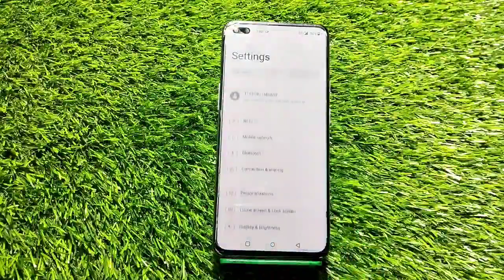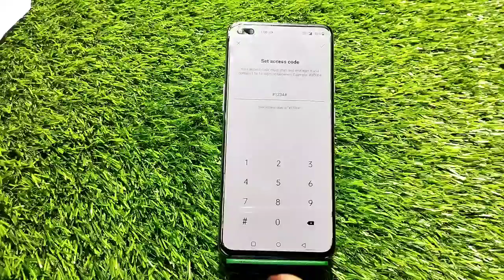Hide videoPhoto Hide In OnePlus 10R, How To Hide Photo In OnePlus 10R, Photo And Video Hide Kaise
Photo Hide In OnePlus 10R, How To Hide Photo In OnePlus 10R, Photo And Video Hide Kaise Karen In OnePlus 10R,OnePlus 10R Mein Photo Hide Kaise Karen,